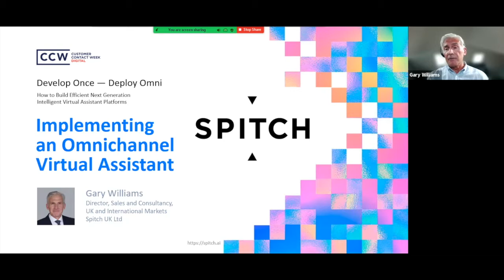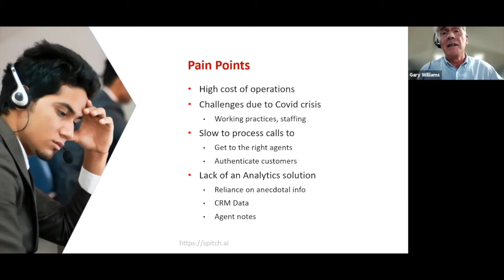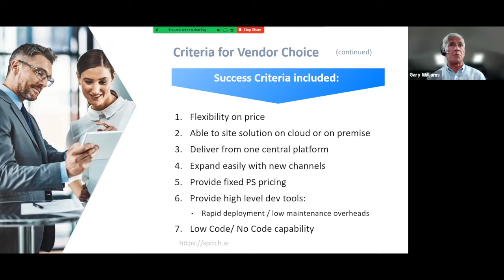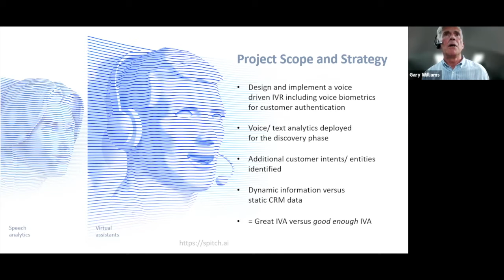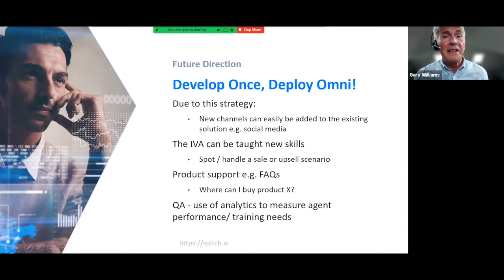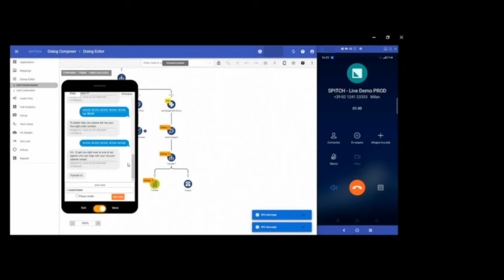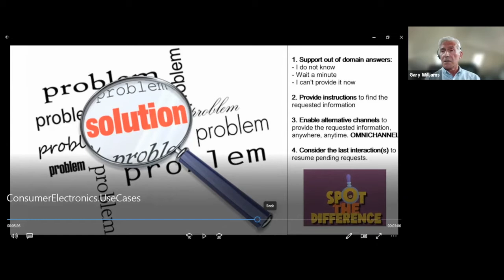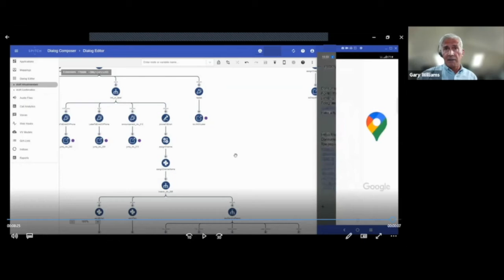Webinar "Develop Once – Deploy Omni"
Find out why the Develop Once – Deploy Omni strategy is going to be the key to your success in Conversational AI.